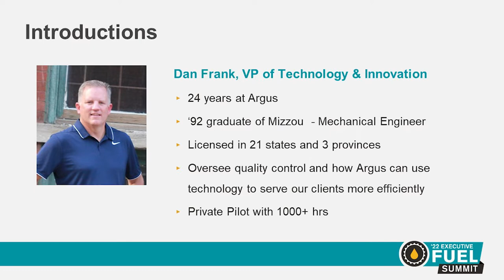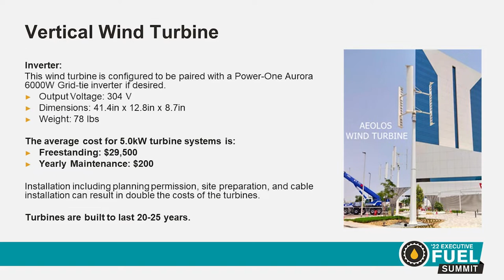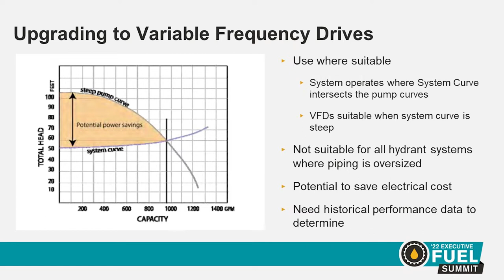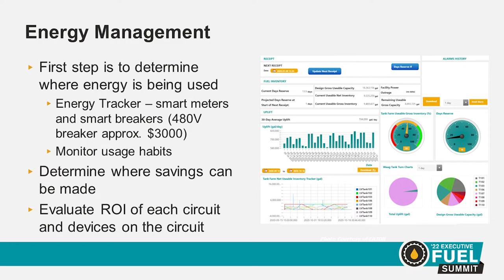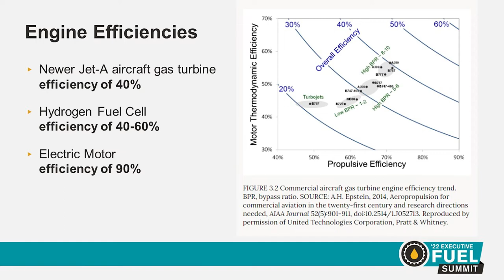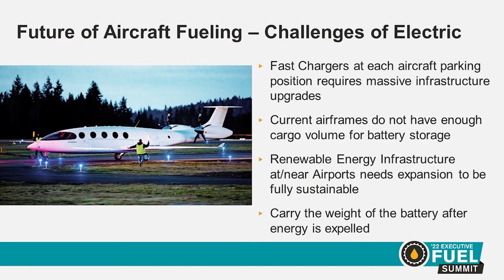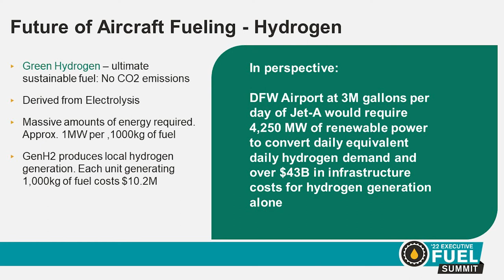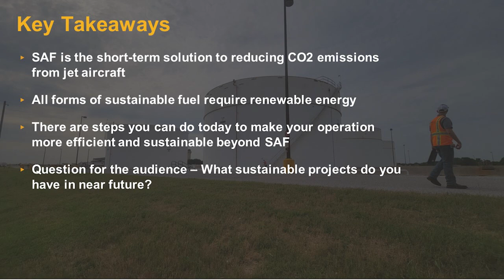Engineering Sustainability and the Future of Aviation Fueling with Dan Frank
Dan Frank presents on the opportunities you have to incorporate sustainability into fueling facilities at this year's Fuel Summit Conference.